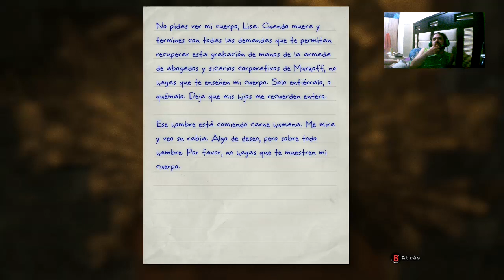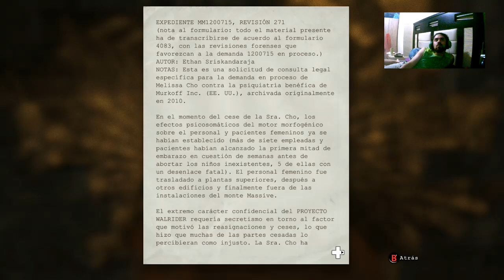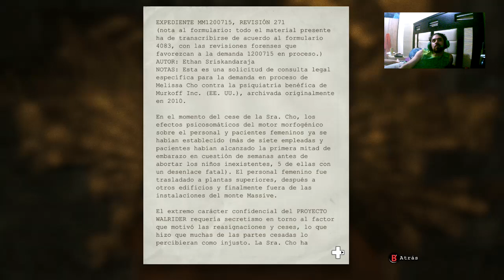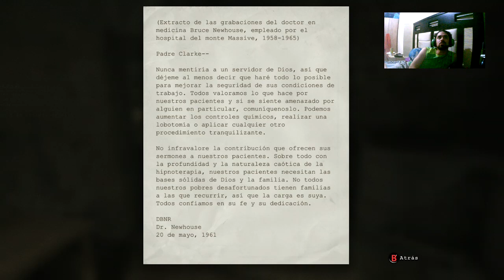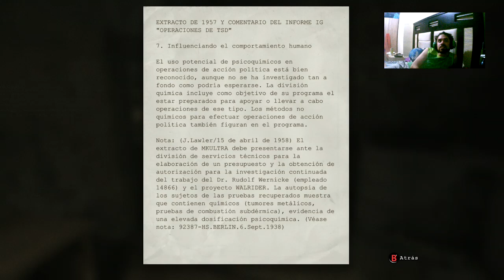Observar gas-Outlast DLC Whistblower cap 2